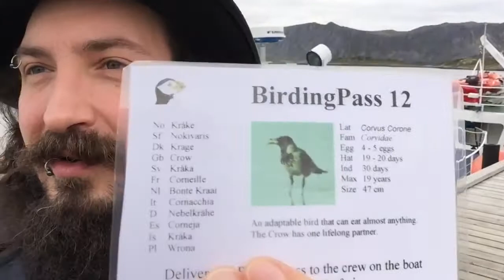Skandinavientour 2016 - Episode 19: Nordkap und Umgebung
Episode 19, Tag 19: Wir kommen am Nordkap, dem nördlichsten (mit dem Auto erreichbaren) Punkt Europas an und erkunden die Umgebung.